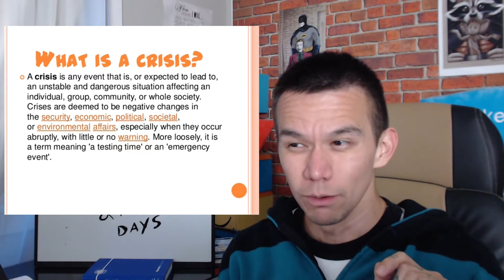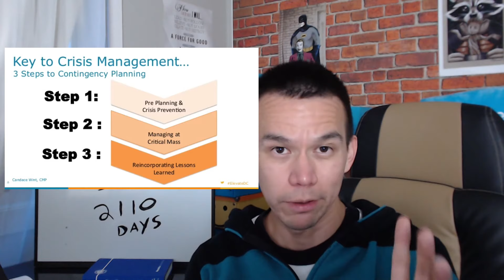Resilience in Recovery. Overcoming addiction. Outstanding life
78% . 117/150

1.38K Views - Dec 10, 2022

78% . 117/150

1.38K Views - Dec 10, 2022